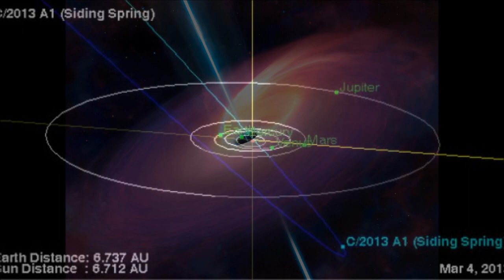Cheerful by Morel (Bang Bang Mix by Ebenezer's Bell)